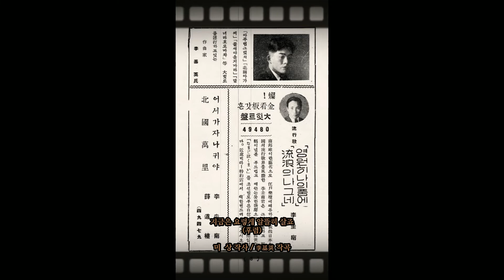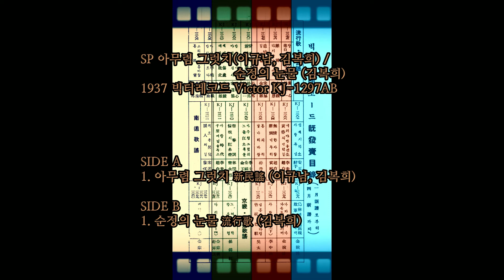아무렴 그럿치 1937 이규남, 김복희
나삼소매에 얼굴을 묻고
연지곤지 눈물에 젖어
가마채 잡고서 흐느껴 울드니
지금은 요렇게 웃기만하죠

(후렴)
아무렴 그럿치 그럿고 말고
제물에 살짝 정만 든다오
에헤라 둥둥 정만 든다오

육간대청에 몸부림하며
사모관대를 걷어내차고
당나귀 등에서 발버둥치드니
지금은 요렇게 좋아만하죠
(후렴)

신방화촉이 흐려져 갈 때
어린 두눈에 이슬이 맺혀
한숨을 삼키며 왼밤을 샛지만
지금은 요렇게 알뜰히 살죠
(후렴)